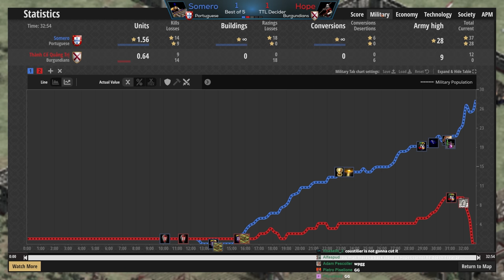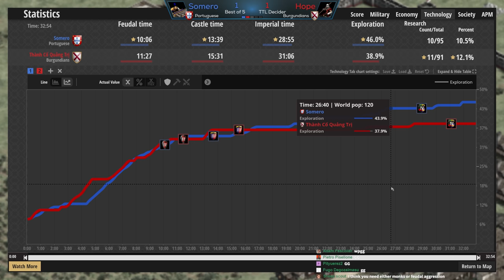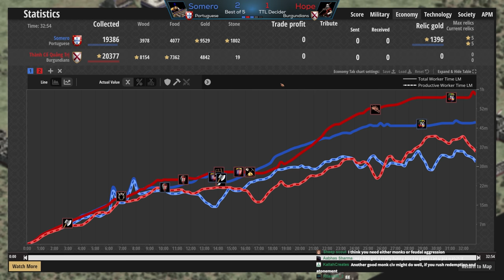Does This Even Have a Counter?!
Now this is a strategy with some power behind it! I'm not even sure what to do against this pressure. TTL Silver has been bringing us some bonkers games and this is one of them!